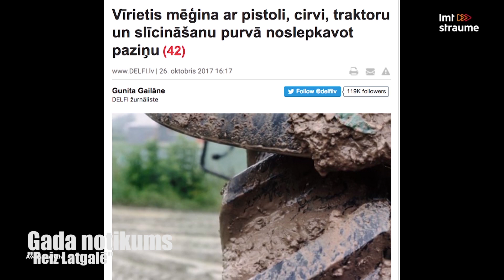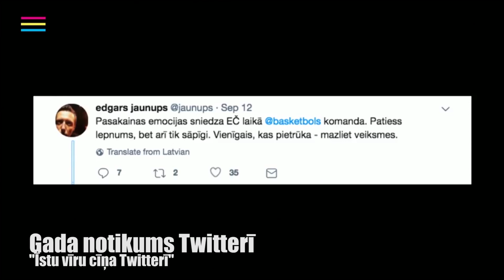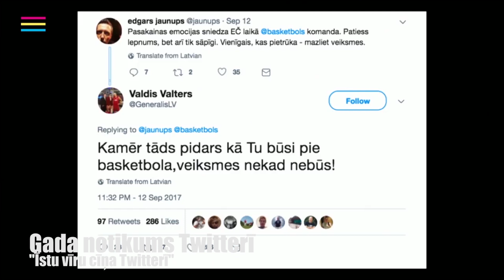Pusnakts šovs septiņos - Gada tops 2017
2018. gadam iesākoties piedāvājam atskatīties uz pagājušā gada video topu, kurā ir apkopoti paši spilgtākie un populārākie 2017. gada Pusnaktsšovs raidījuma video.

Pusnakts šovam 2017. gads ir aizvadīts patiesi raženi un 2018. gadam ir jābūt vēl jaudīgākam!

Laimīgu jauno gadu! #2018

Visus "Pusnakts šovs raidījumus ar Jāni Skuteli" var redzēt Latvijas Mobilais Telefons​ Mājas viedtelevīzijā un lietotnē